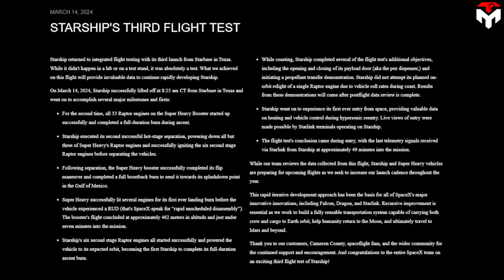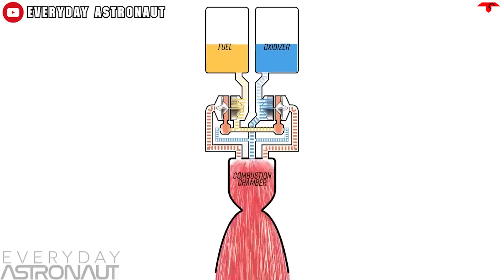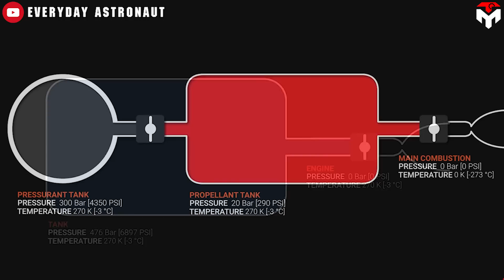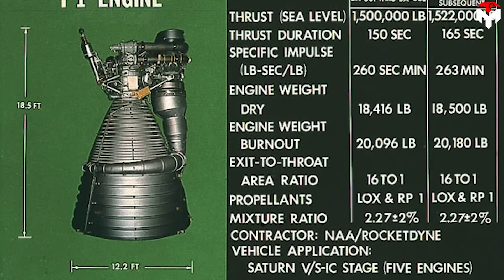SpaceX finally revealed the facts behind SpaceX's Starship Flight 3 Explosion!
1) SOURCES OF THUMBNAIL
2) SOURCES OF IMAGES AND VIDEOS
SpaceX Starship could have had a more perfect test on the third flight if the landing attempt of both stages had not encountered incidents.
So, why did they fail?
Many blame the Raptor engine as the main culprit because this most sensitive part of the rocket had new problems.
But, is it true?
How much did the Raptor's new problem affect the test results?
SpaceX finally revealed the facts behind SpaceX's Starship Flight 3 Explosion!One of the biggest milestones in Flight 3 is the successful ascent burn of Starship's both stages but the descent is a totally different story.
Yes, according to SpaceX, Super Heavy successfully lit several engines for its first-ever landing burn before the vehicle experienced a RUD (that's SpaceX-speak for “rapid unscheduled disassembly”). The booster's flight concluded at approximately 462 meters in altitude and just under seven minutes into the mission.